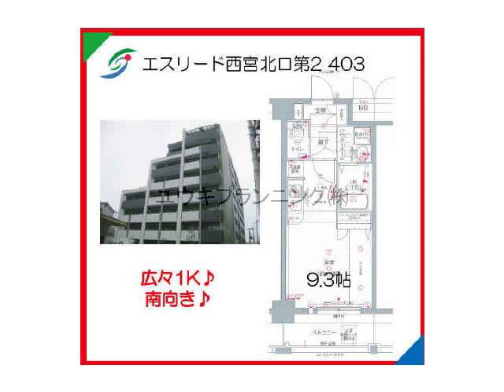西宮北口駅西宮市深津町賃貸ユウキプランニング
エスリード西宮北口第2
西宮市深津町　シングル　MS